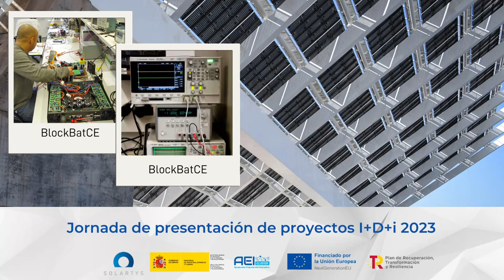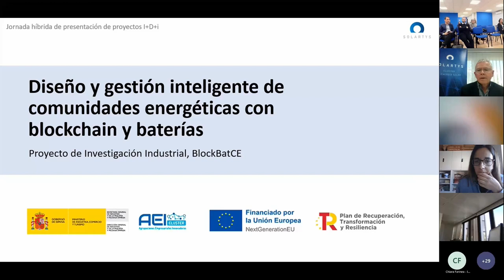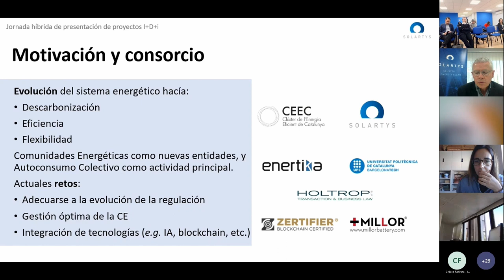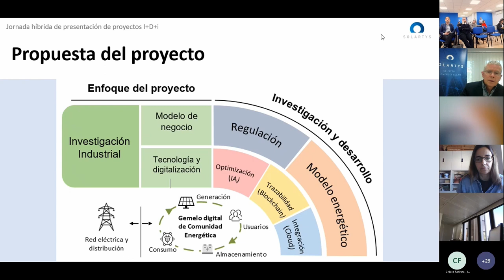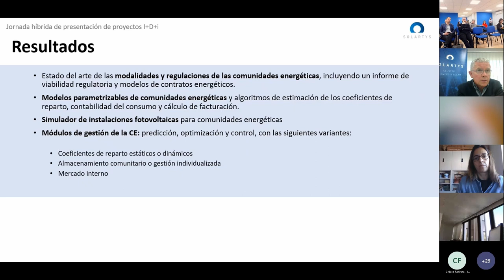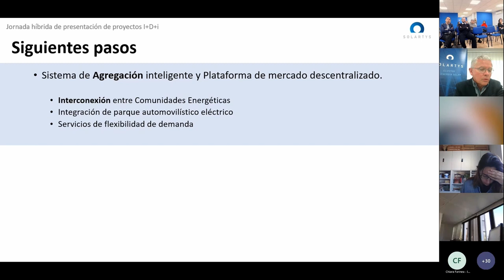Diseño y gestión inteligente de comunidadesenergéticas con blockchain y baterías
¿Sabías que actualmente faltan soluciones tecnológicas efectivas para la gestión, certificación e interoperatividad de las comunidades energéticas?

Descubre cómo para paliar esta falta, el equipo multidisciplinar del proyecto innovador BlockBatCE han hecho converger el análisis de las tendencias legales y regulatorias asociadas a las comunidades energéticas, la digitalización y control predictivo de éstas, incluyendo tecnología blockchain para registrar los flujos de energía y certificar su origen y propiedad, y baterías de almacenamiento para optimizar el rendimiento de la comunidad energética.

BlockBatCE es un proyecto coordinado por @clusterenergiacatalunya con el soporte de @SOLARTYS y que cuenta con la participación de @zertifier9047, HOLTROP, @enertika9690, @upc y @millorbattery3682, dentro del programa aei del @serviciosmin

🔋 ¿Quieres saber más sobre el proyecto? Visita